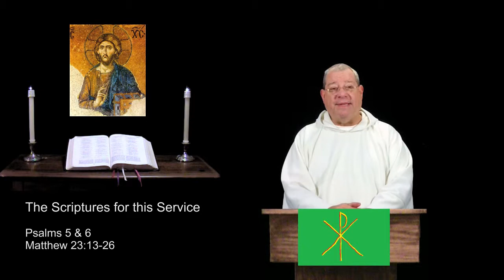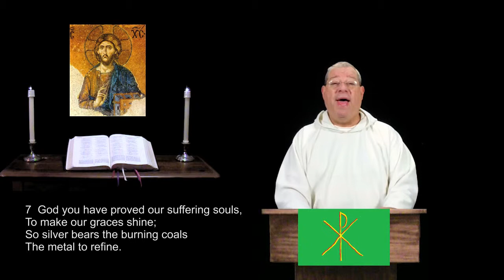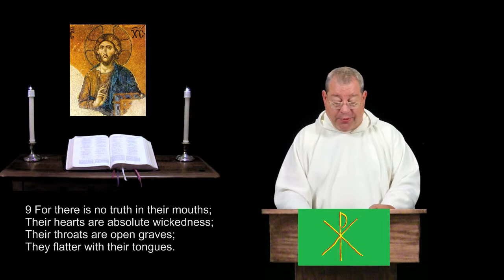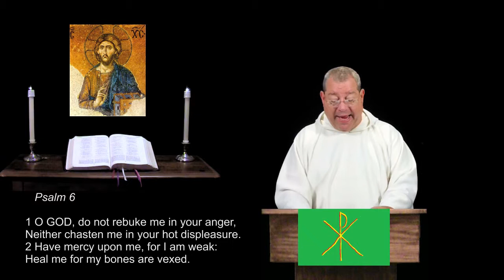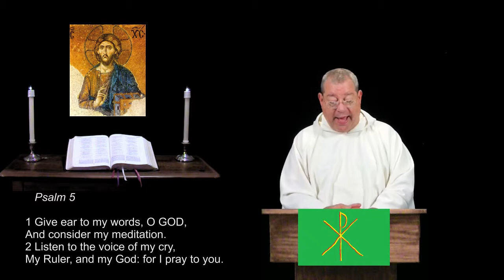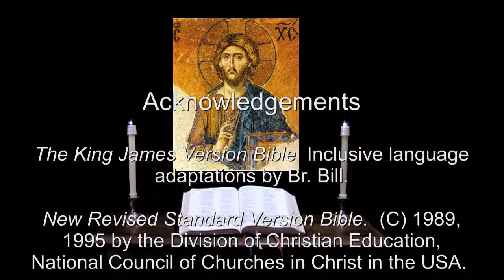8 Jul 2014 Tuesday Morning Prayer